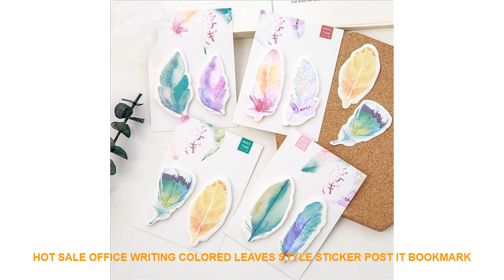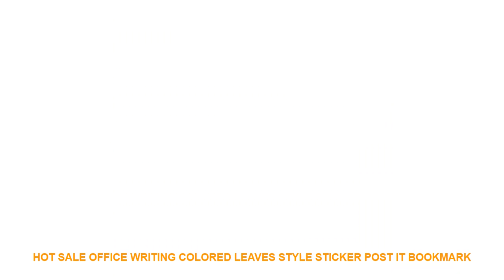Hot sale Office Writing Colored Leaves Style Sticker Post It Bookmark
Hot sale Office Writing Colored Leaves Style Sticker Post It Bookmark Memo Marker Point Flags Sticky Notes label Decoration Cheap Price $ 1.32 USD with Free Worldwide Shipping!

Style : Modern
Pattern : Plane Wall Sticker
Specification : Multi-piece Package
Model Number : E00364
Material : PVC
Theme : Plant
Scenarios : Wall
Censor Code : E00364
Brand Name : LISM

Randomly send patterns
The size chart is as follows
Quantity: 30 pcs a bagRandomly send patterns
Quantity: 30 pcs a bag

Similar Product
2pcs lot CE Li Po rechargeable battery for Gyro Cutter Shawarma Doner Kebab Slicer Tools Food
Original Sorbo USB Rechargeable Battery AA 1 5V 1200mAh Quick Charging Li po Battery Quality AA
Original Sorbo 4pcs USB Rechargeable Battery AA 1 5V 1200mAh Quick Charging Li po Battery Quality
Sorbo USB Rechargeable Battery AA 1 5V 1200mAh Quick Charging Li po Battery Quality AA Batteries
4pcs lot USB Rechargeable Battery AA 1 5V 1200mAh Quick Charging Li po Battery Quality AA
Lithium HB366481ECWF Battery For Huawei P9 P10 P20 Lite G9 Honor 5C Honor 8 Lipo Li
HB505076RBC Battery For Huawei Y3 II LUA A22 LUA U02 LUA L21 LUA U22 LUA L02
HB366481ECW Battery For Huawei Honor 8 8 Lite Honor 5C Ascend P9 P9 Lite G9 phone
2019 Original For Meizu M5 Note 3 85V 4000mAh With Tools lithium li po battery Replacement

Similar Product
hot new Colorful Dragon Erasable Ballpoint Pens Blue Black Pen Sales Gifts Boutique Student Stationery Office
Luxury design roller ball pen A variety of color options hot sell Ballpoint Pen for writing
Hot Retro Design Zebra JJ15 Gel Pen Smooth SARASA Vintage Color 0 5mm Student Pen Writing
Hot metal Steel Jinhao 159 gold And Silver Trim Medium Nib Smooth Fountain Pen Colorful Pens
Hot DIY Color paper A4 Origami paper 100 sheets Red Pink Green Blue 80G copy paper
Hot 1Pc 0 38mm Cute Donuts Gel Ballpoint Pens Candy Color Pen Kids Stationery Gift School
Similar House Design Ideas Videos :
3D Funny Frog Toilet Sticker Fashion Modern Wall Sticker Modern Green Frog Wall Stickers Girls Vinyl Toilet Sticker Home Decor =
2018 HOT High Quality Removable Merry Christmas Star Wall Sticker Decal Mural Home Window Xmas Decor 50*70cm =
Cartoon Cloud Moon Number Letter Wall Art Canvas Painting Nordic Posters And Prints Nursery Wall Pictures Baby Kids Room Decor =